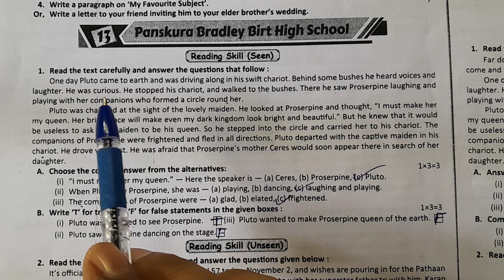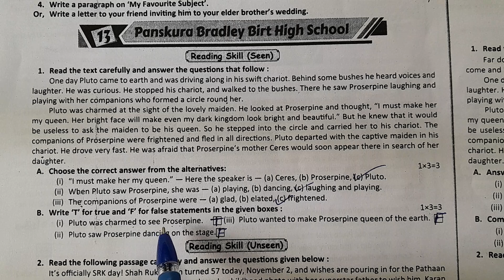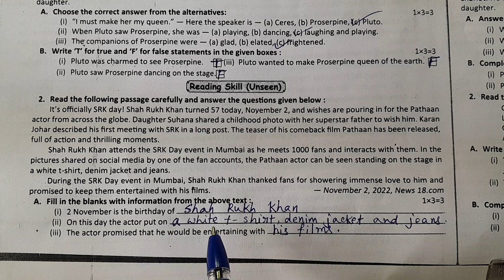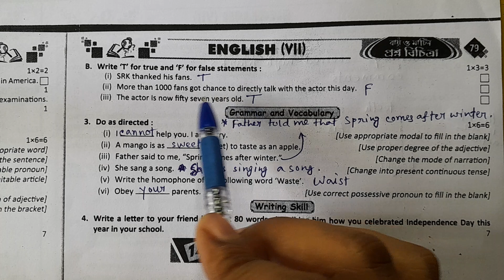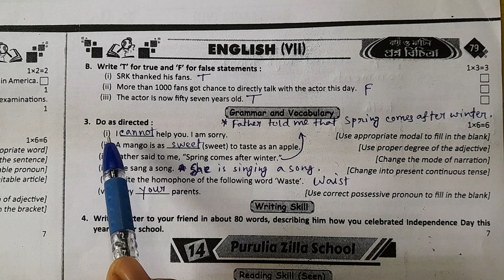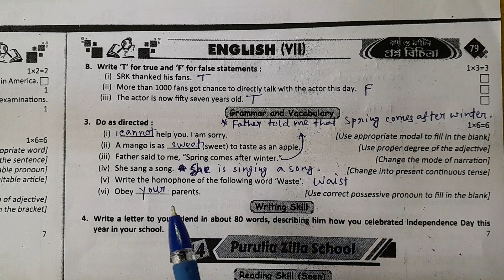Class 7 English Ray And Martin Prosno Bichitra 2023|Ray Martin Prosno Bichitra 2nd Unit Test Set-13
This video I Discuss Class 7 English Ray And Martin Prosno Bichitra 2023, Ray Martin Prosno Bichitra 2nd Unit Test Set-13

💥 𝐈𝐦𝐩𝐨𝐫𝐭𝐚𝐧𝐭 𝐍𝐨𝐭𝐢𝐜𝐞 :-